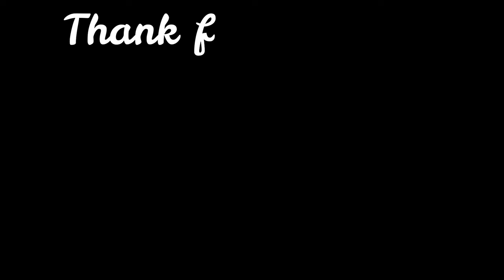Alejandro Balde 2024 – Speed Show & Best Skills, Goals - HD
Alejandro balde 2024, Alejandro balde skills, Alejandro balde BARCELONA, Alejandro balde goals for BARCELONA, Alejandro balde assists for BARCELONA, Alejandro balde speed, Alejandro balde defensive skills, Alejandro balde tackles

This content is both in Transformative and Educational nature. Video is in compliance with Content Quality section of YPP Policies as the editing adds creative value which makes the content unique.